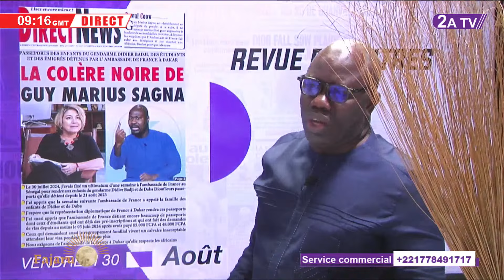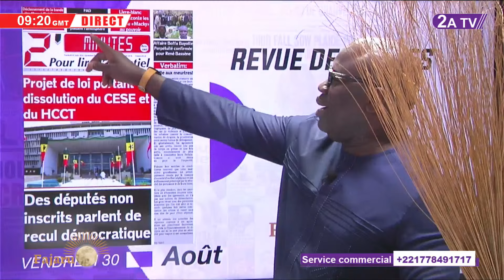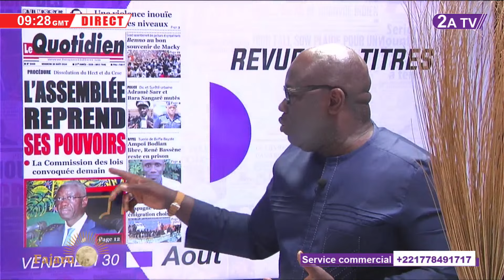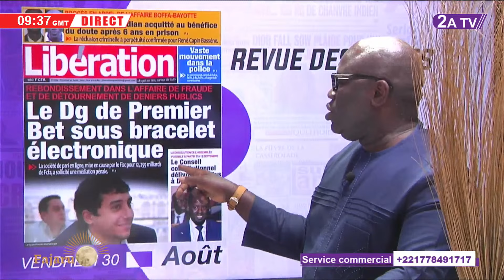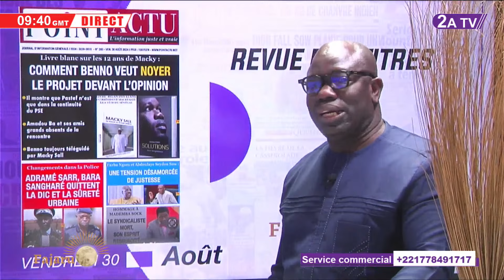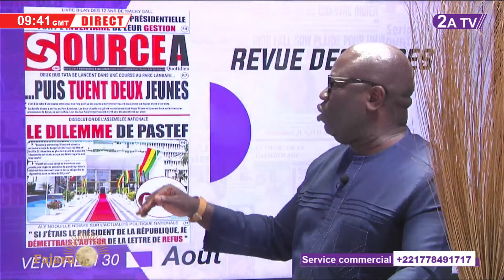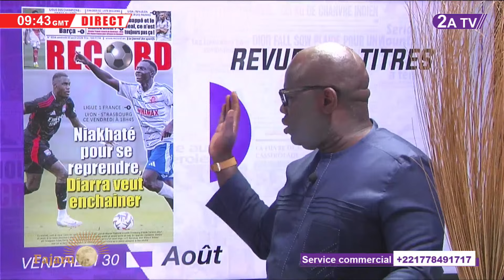Revue des titres du Vendredi 30 Août 2024